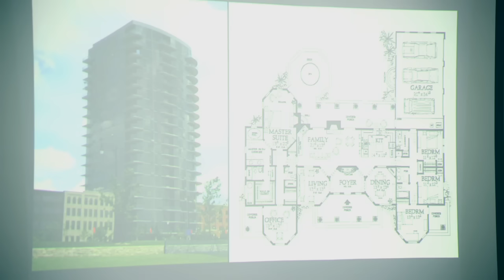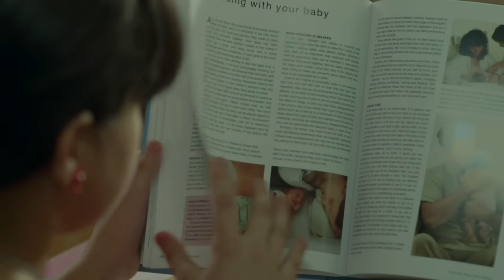My BFF: Meet Christian’s happy family | Full Episode 1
Despite difficult circumstances that Christian’s (Janno Gibbs) family is facing, they are always grateful to have each other’s backs.

Watch full episodes of ‘My BFF” on GMANetwork.com/fullepisodes "My BFF" stars Mona Louise Rey, Jillian Ward, Manilyn Reynes, Janno Gibbs, Penn Medina, Irma Adlawan, Valerie Concepcion and Hiro Peralta.